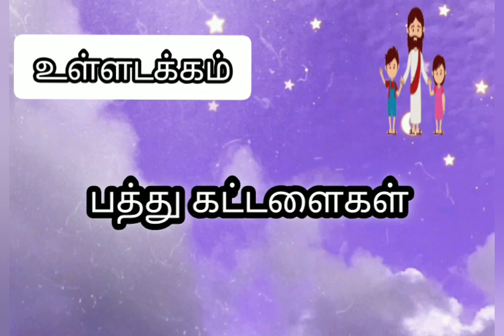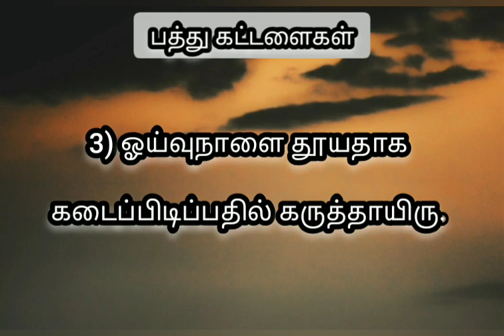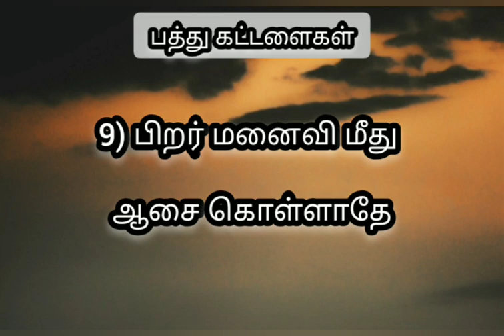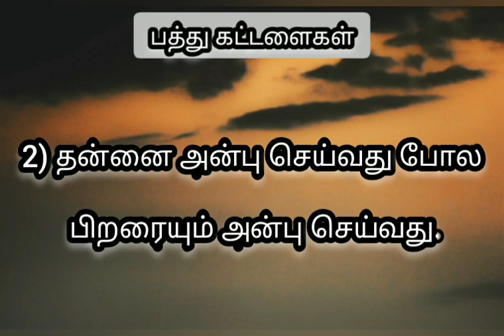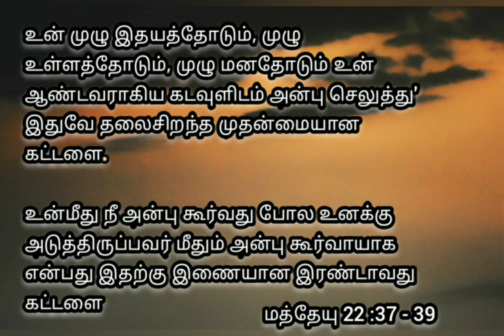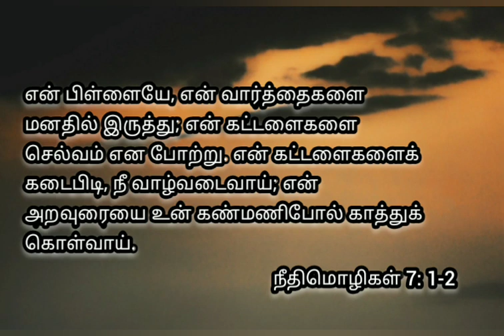திருமறைச்சுவடி விளக்கம் |பகுதி-4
பத்துக் கட்டளைகள்

தயாரிப்பு

Br. டிசோ பிராங்ளின்,
புனித செபஸ்தியார் ஆலயம்,
கோம்பைக்காடு, மரியநல்லூர் (பங்கு),
கோவை மறைமாவட்டம்.